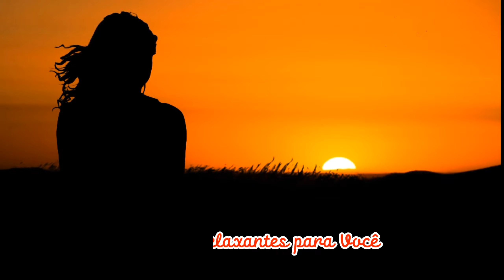Vídeo para relaxar a mente - Noite na Cidade 🌃🚕🚗🚐| No Copyright Music [Royalty Free]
Relaxe a sua mente com essa bela música e nesse vídeo satisfatório e com belas imagens da cidade noturna.

Créditos:
Miniatura produzida no Canva